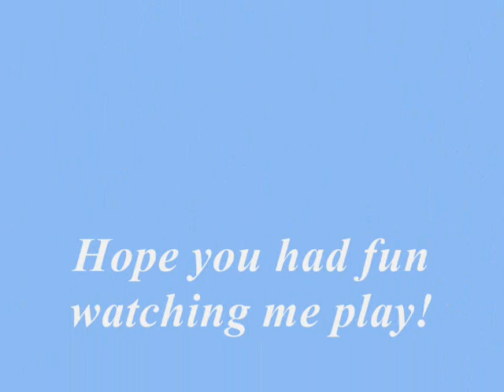Stella's Fun Times at the Beach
Stella the Miniature Schnauzer has a lot of fun at one of her favorite places- the Beach!